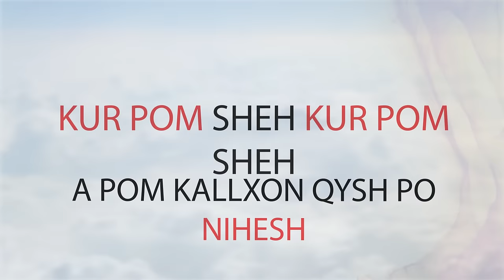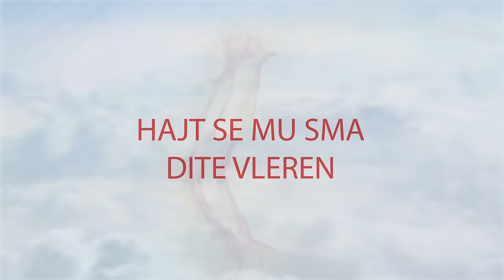Nora - Hajt Shko (Lyric Video)